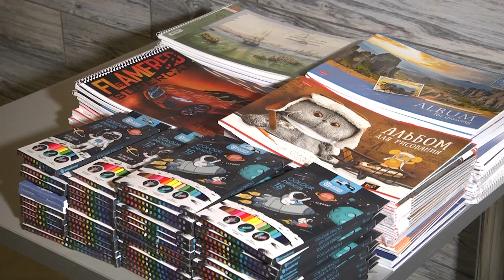Щёлково принял переселенцев из Белгородской области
Семьи из приграничных территорий Белгородской области, проживающие в пункте временного размещения в Щёлкове, навестили сотрудники военного следственного отдела и первый в России корги-отряд «Маруся и друзья». В пункте временно проживают 126 человек – это женщины и дети. Наша съёмочная группа также побывала у них в гостях.